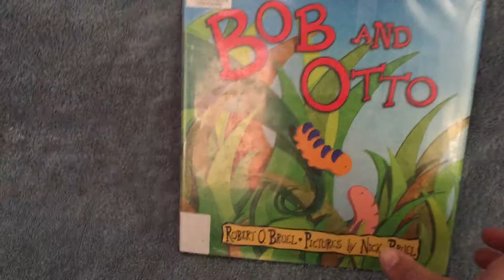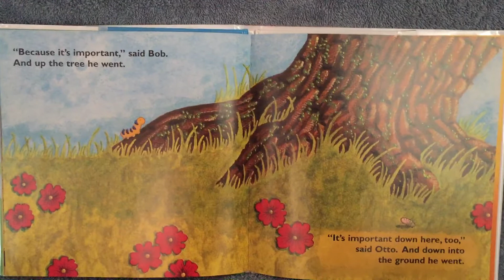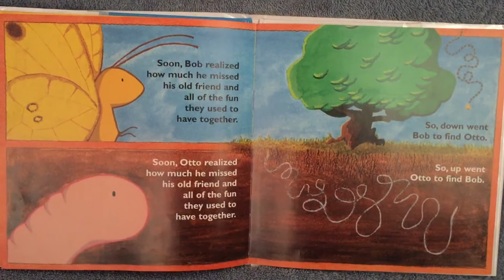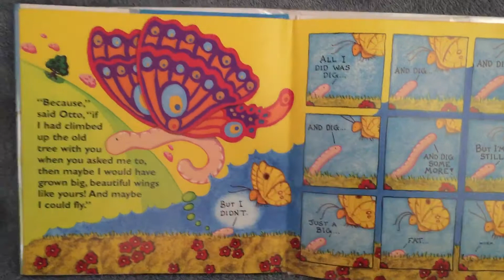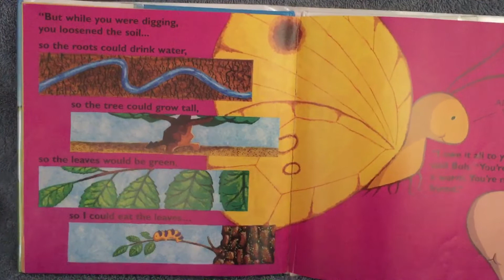Read Aloud Story- Bob and Otto